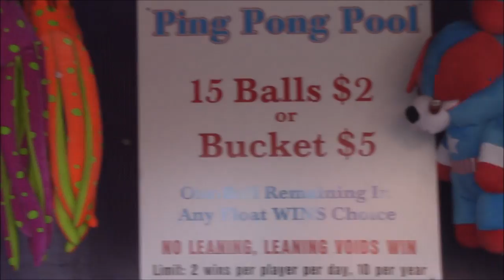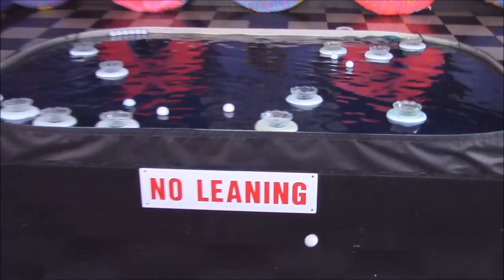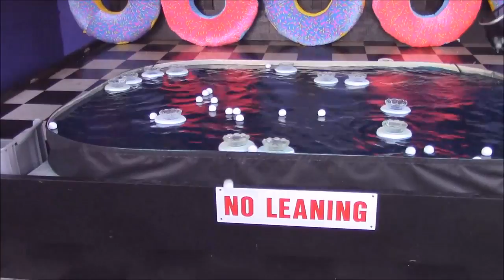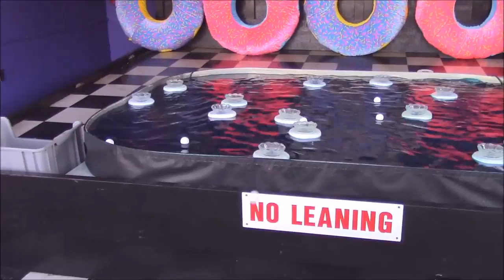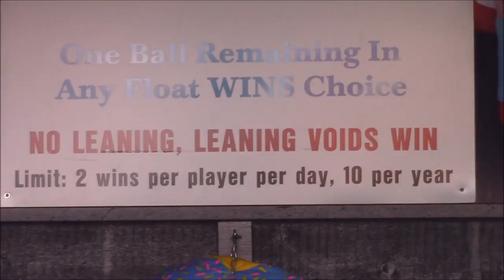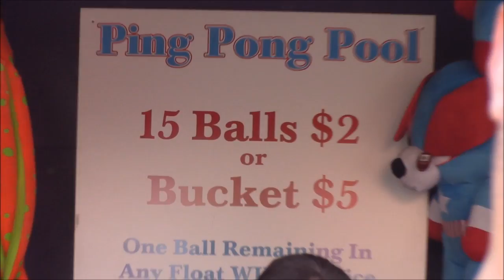Kennywood Carnival Games - Part 2 | JJGeneral1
Today, I'm trying my luck at one of the harder games in Kennywood Park.  The infamous Ping Pong Pool.  The object of the game is to toss a ping pong ball into floating dishes in the water.  It's a tough game.  Can I win the JUMBO prize? It can't be all that tough... can it?  Thanks to Matt for filming for me!

Kennywood Park is an Amusement Park located in Pittsburgh, PA (In the borough of West Mifflin).  They have roller coasters, walk through rides, water rides, food, games and picnic pavilions. It's a very nice place to take the family for a day of fun and entertainment.

Thanks to Chris B. (ChrisGaming97 on Twitter) for the intro!  Go give him a follow!

I want to hear from you!  Send fan mail, plush, anything you want me to sign, or read on camera to: